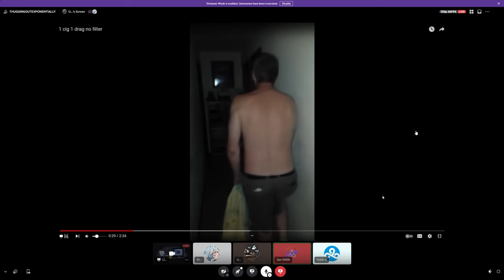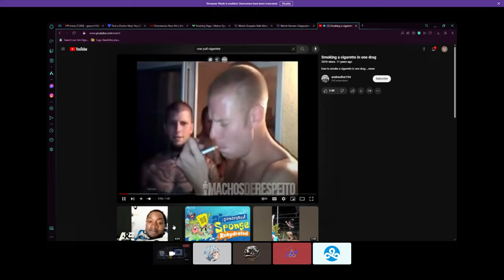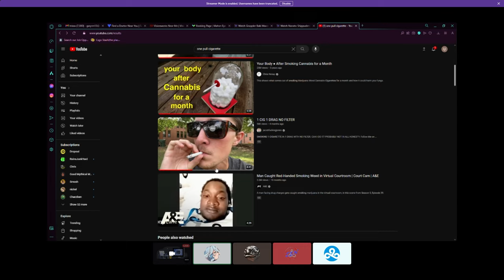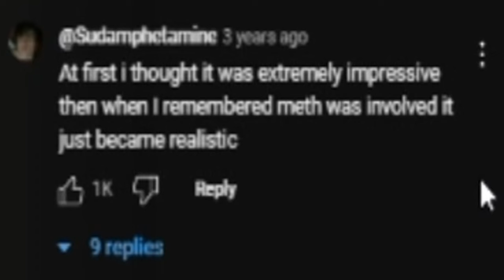DO NOT SMOKE A CIGARETTE IN 1 BREATH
my friends and I were talking about funny stuff then one of us was like dude i bet theres videos out there of people smoking cigarettes in 1 breath so this is where that comes from